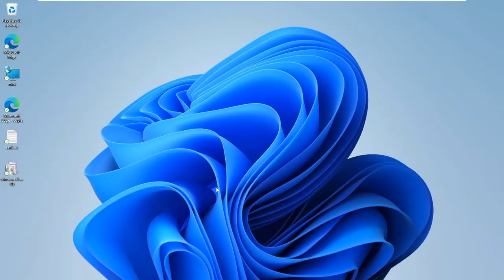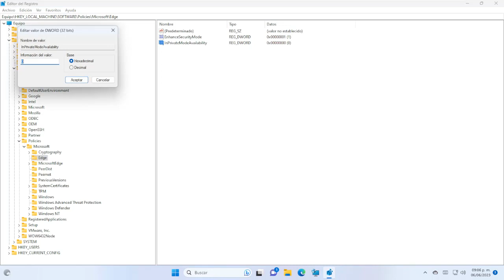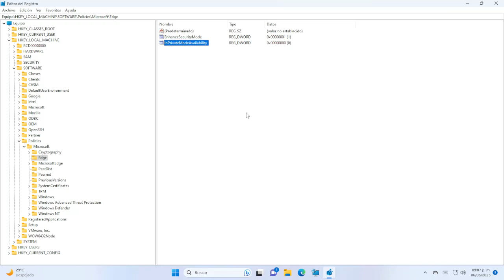Como Deshabilitar modo InPrivate en Microsoft Edge 2023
Descubre cómo desactivar el modo InPrivate en Microsoft Edge 2023 en esta guía completa! En este video, te mostraré paso a paso cómo deshabilitar esta función y mejorar tu privacidad mientras navegas por Internet. Aprenderás consejos expertos, trucos efectivos y cómo optimizar tu experiencia de navegación. ¡No te lo pierdas!

\HKEY_LOCAL_MACHINE\SOFTWARE\Policies\Microsoft\Edge

InPrivateModeAvailability